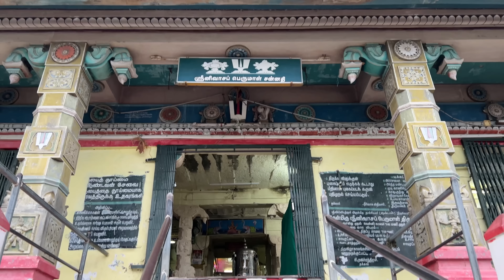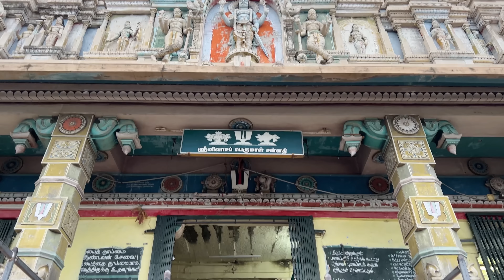திருவண்ணாமலை ஸ்ரீநிவாச பெருமாள் கோயில் | Srinivasa Perumal |Thiruvannamalai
This video show  Srinivasa Perumal temple in Thiruvannamalai , hope you like this video